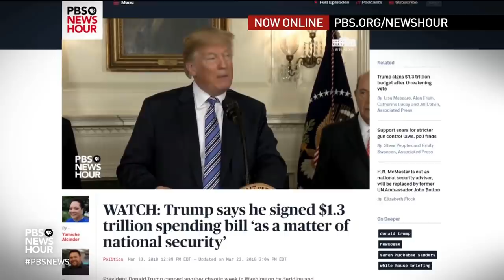Shields and Brooks on John Bolton’s worldview, Trump’s shifting legal team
Syndicated columnist Mark Shields and New York Times columnist David Brooks join Judy Woodruff to discuss the week’s news, including President Trump choosing John Bolton for his third national security adviser, the departure of John Dowd from the president’s Russia probe legal team, plus former model Karen McDougal sues to be able to tell her story of an affair with Trump.